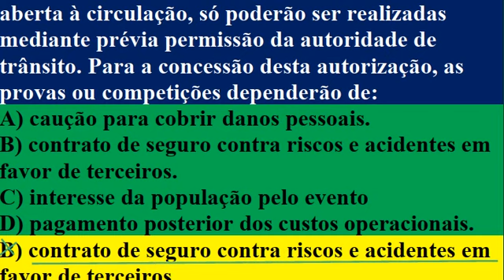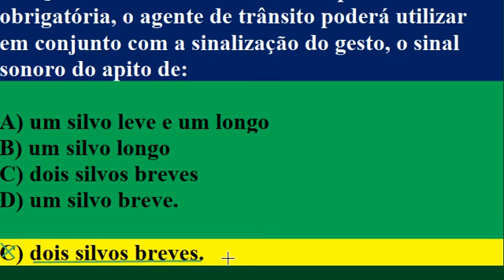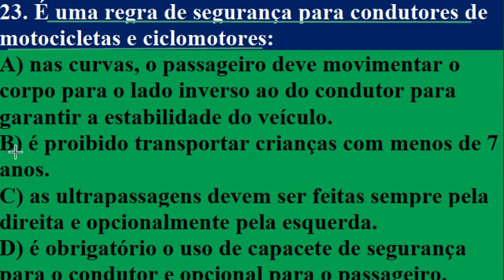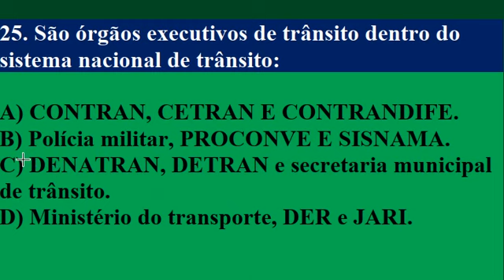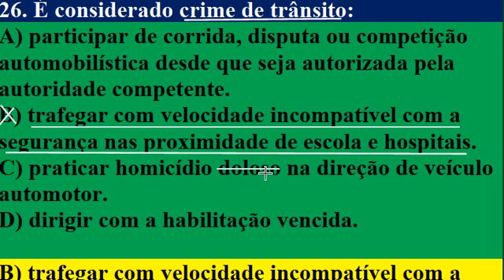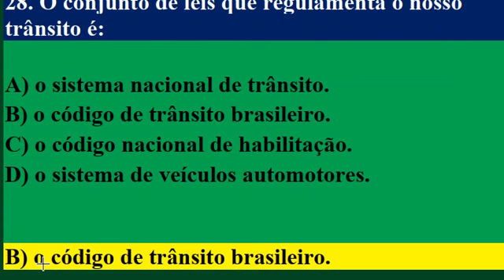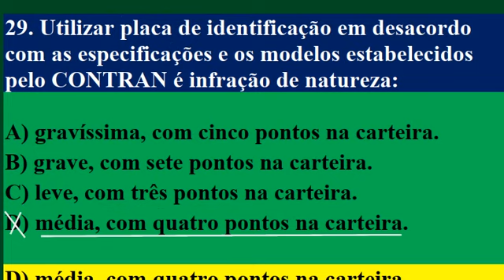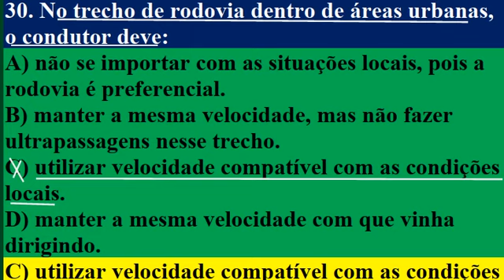SIMULADÃO DETRAN PARA 2020, 40 QUESTÕES RESOLVIDAS COM DICAS E PEGADINHAS, PARTE 3